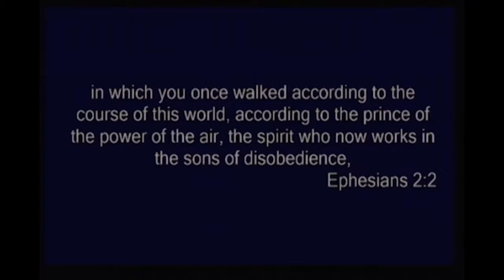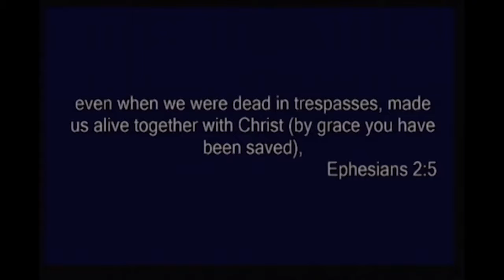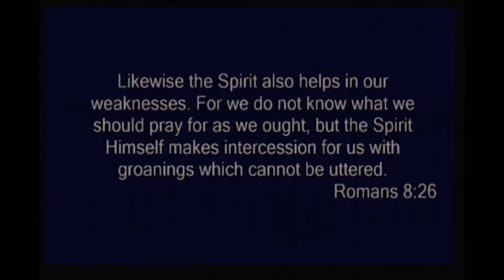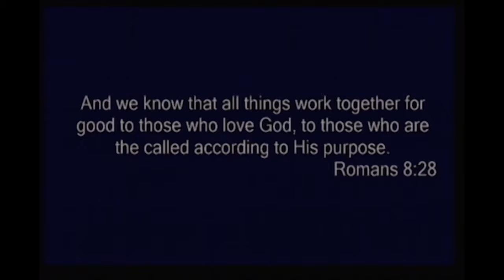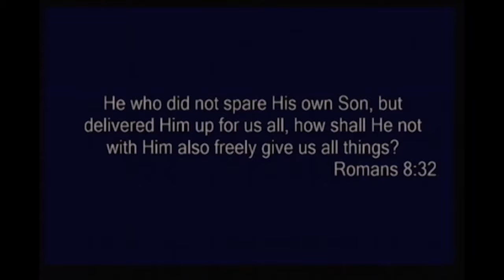Lift Part 2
God is the glory and lifter of our head. Even when we've failed the Lord in our walk, God will restore us and fight for us.